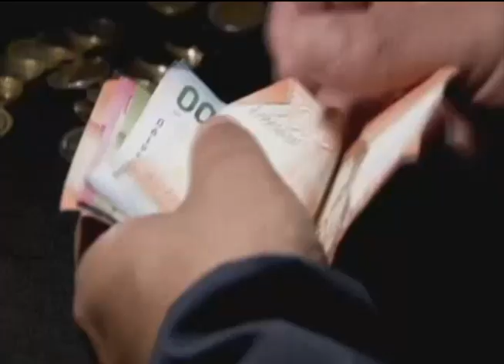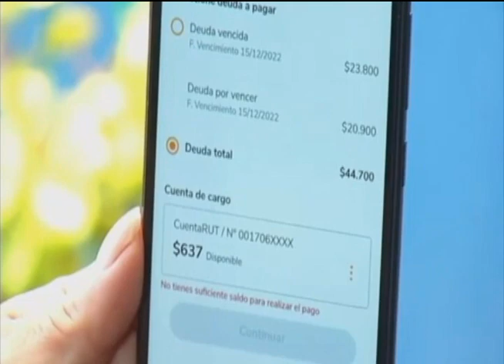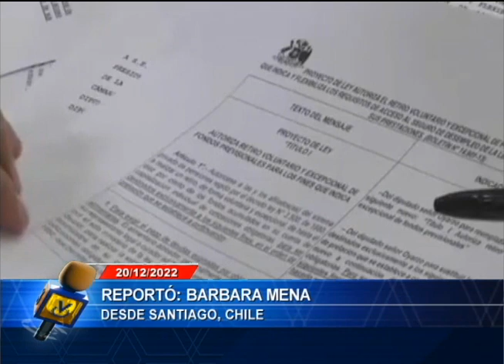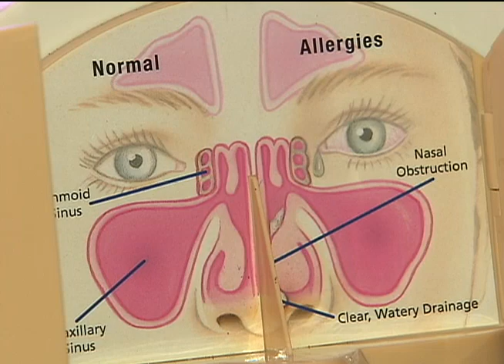Emisión Estelar - 20 de diciembre de 2022